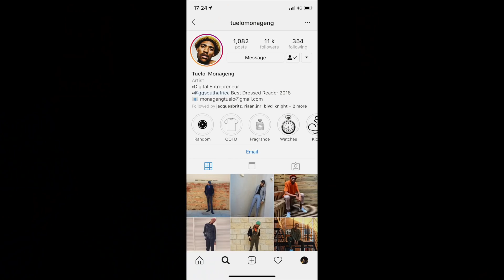Drones, models & giraffes in South Africa!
Earlier this year @jdwisker hit the tarmac of Johannesburg airport to be part of an 8 day trip working in South Africa! As per usual his beloved drone (named Barry) travelled with him too and was put to work quite a bit on this trip.

Feat; @jdwisker / @tuelomonageng / @zenaskitchen

Follow our instagram as we highlight the greatest & latest clothing, culture & content

Check out our sight for the last few remaining units of our Wave 1 launch!